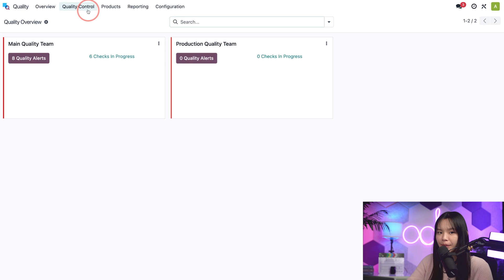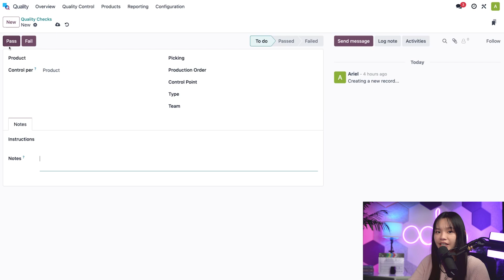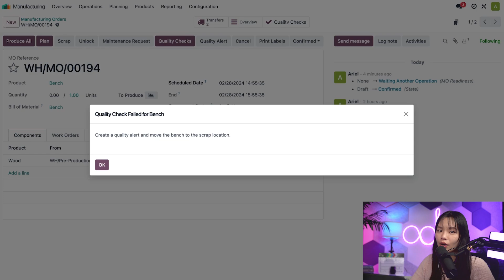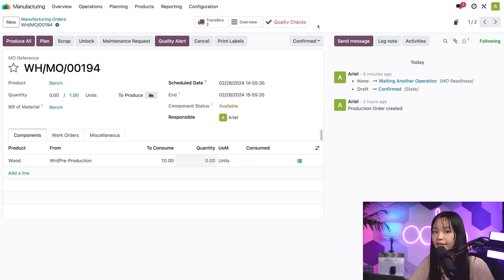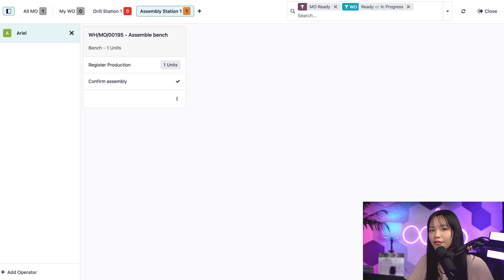Quality Checks | Odoo Quality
In this video, learn how to create and process individual quality checks using the Odoo Quality app.

0:00 Introduction
0:35 Create quality check
3:10 Process check on order
5:22 Process check in Shop Floor